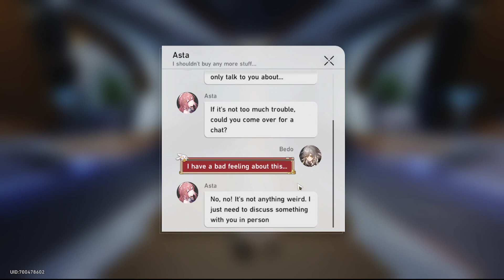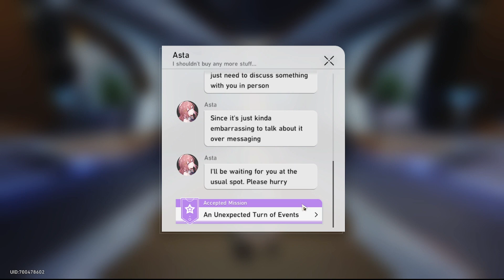[HSR] KAPO-KALI | Honkai Star Rail Episode 40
After wrapping up the Wubbaboo saga, we rescue an old man and get roped into a treasure hunt.